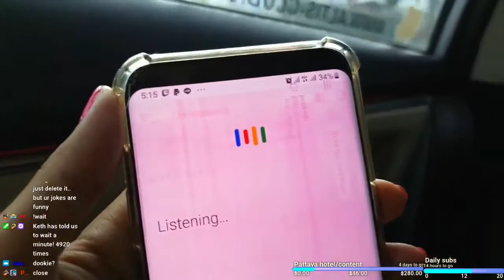Best Twitch Moments Compilation #94 - Justketh - Vlog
Best of compilation Twitch -  Justketh - Thailand Bangkok. Stream IRL most view on twitch. English / Thai / Fr

Funny moment, clips and souvenir  !
Discover Asia, Bangkok, Pattaya, Thailand, different cultures and the world.  Principally JustKeth, for community.

This channel is voluntary, do not hesitate to follow, support Keth and make clips.

Enjoy /Ouisti_

Twitch description

"HI!! my name is keth .
I stream irl 5 times a week on tue-wed-fri-sat-sun around 3 pm thailand time
( always update in discord)

i'm a mixed race ( THAI - FRENCH )
i've lived in bangkok, thailand
my native language is thai.
my english is ok (i think) ask me "what?" and i'll say it again.

i love to travel around ,exposure to new places and also eye opening to see how other people live .
and do muay thai training everyweek.
also i really love walking."